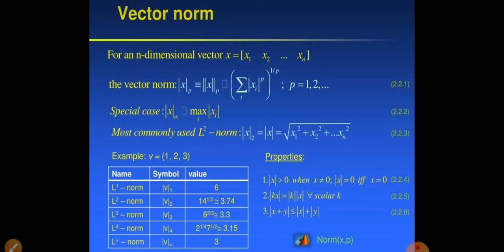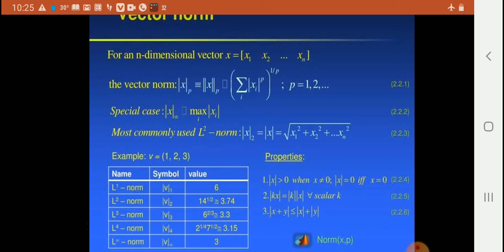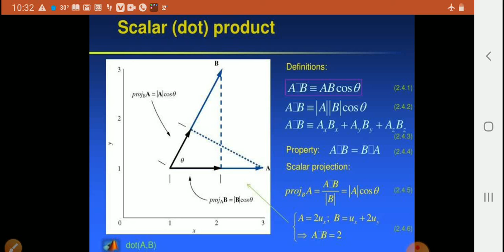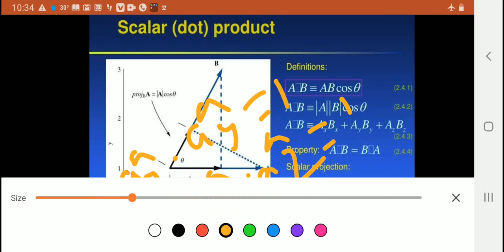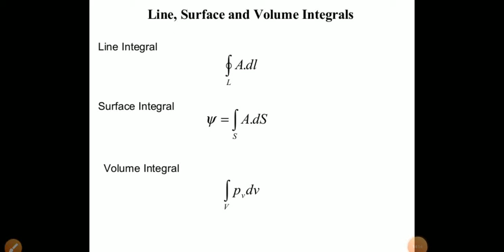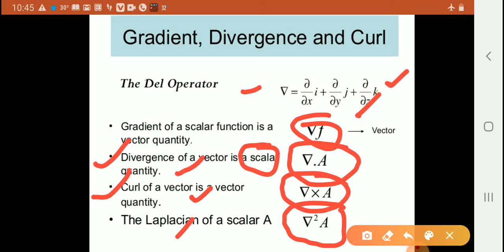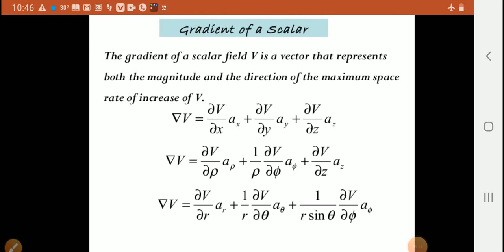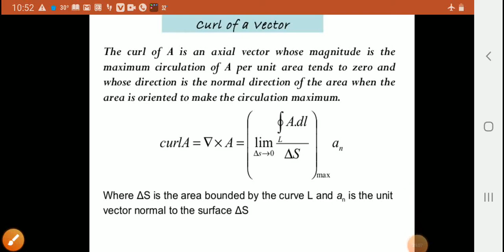VL-01_Review of vector calculation_EMFT